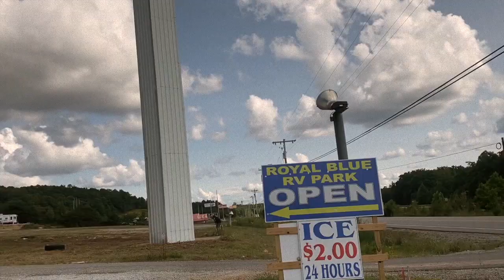GREG GOLDBERG DATENITE "WHERE YA BEEN?"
Crusty clips from the most tragic year of all time.

Hoodies and mixed edit dropping soon!!!

FILMED/Edited BY Tony Cherry